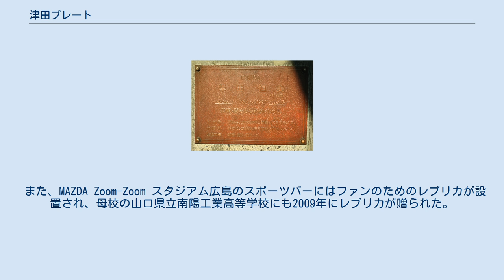津田プレート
津田プレート 津田プレート（つだプレート）は、新旧広島市民球場に設けられている、広島東洋カープの投手だった津田恒実（恒美）を記念して作られた金属製プレートの通称。
正式名称は津田恒美顕彰板である。
 1994年7月14日、津田の一周忌直近であること（命日は7月20日）と背番号14にちなんで、初代の広島市民球場の一塁側ブルペンの柱に貼り付けられた。
同日の試合前には子息による始球式も行われた。
その年から1999年まで、毎年7月14日は「津田メモリアルデー」として、記念行事が行われた。
 プレートには「直球勝負 笑顔と闘志を忘れないために」の文字、享年・選手登録期間・初出場日・初勝利日・生涯成績が記されている。
 初代の広島市民球場に設置される、個人の碑については衣笠祥雄の「衣笠祥雄 連続試合出場記録 石碑」に次いで2つめで、以上しか存在しなかった。
 「カープの投手は、投球前に必ずプレートに触れていく」と、『勇者のスタジアム・プロ野球好珍プレー』などで取り上げている。
 市民球場移転に伴い、2009年1月19日に広島市民球場から取り外され、同年3月31日に新しい市民球場（MAZDA Zoom-Zoom スタジアム広島）の一塁側ブルペンとベンチをつなぐ壁に設置された。
 また、MAZDA Zoom-Zoom スタジアム広島のスポーツバーにはファンのためのレプリカが設置され、母校の山口県立南陽工業高等学校にも2009年にレプリカが贈られた。
 ^ 「恒実」に改名した1985年より。
前年までの背番号は15。